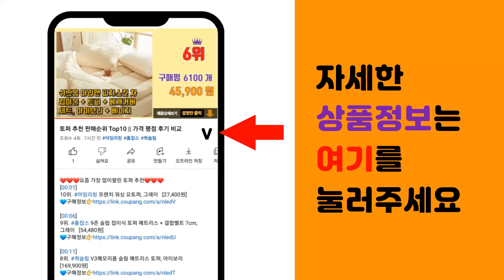스투시비니 추천 판매순위 Top10 || 가격 평점 후기 비교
❤️❤️❤️요즘 가장 많이팔린 스투시비니 추천❤️❤️❤️

[00:01]
10위. 알앤에프 패션비니 D2-tbw [12,500원]

[00:06]
9위. 슈프림 비니 남성 여성 공용 스트릿 패션 4 color [5,900원]

[00:11]
8위. NOEXCUSES 무지비니 숏비니 [4,000원]

[00:16]
7위. 크리에잇투 사각패턴 니트웜 기모비니 [5,800원]

[00:21]
6위. #1+1 해봄 숏비니 하프 레옹 모자 커플 비니 군인 휴가   [9,900원]

[00:26]
5위. 크리에잇투 투톤바텀라인 넥워머겸용 컬러비니 [5,800원]

[00:31]
4위. 크리에잇투 NC 기모 비니 [5,800원]

[00:36]
3위. #1+1 해봄 남자 여자 커플 숏비니 앙고라 레옹 하프 모자 비니   [12,900원]

[00:41]
2위. 스투시 면 자수 남녀공용벙거지 195241XD [18,120원]

[00:46]
1위. 스투시 x 나이키 아크릴 자수 남녀공용비니 CV8961-010 [21,650원]